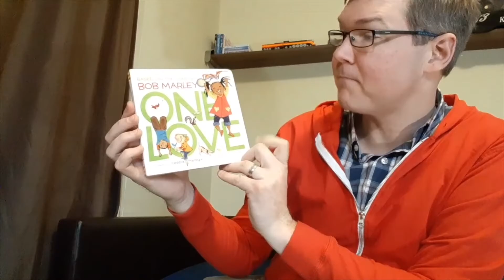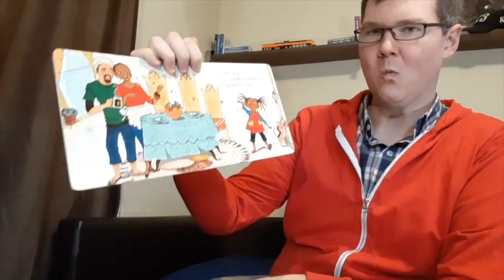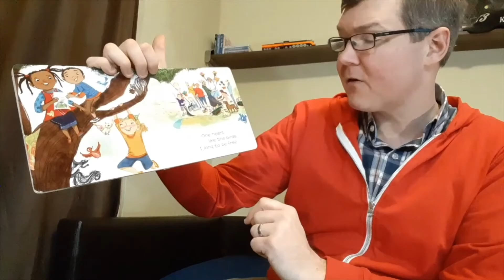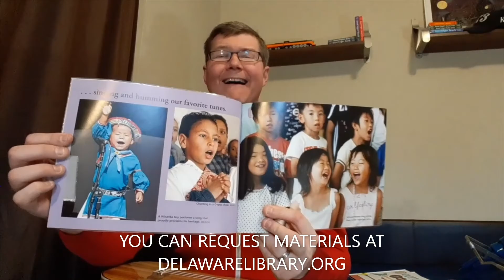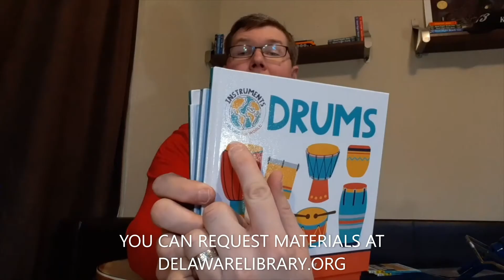Storytime with Mr. George: Sing-a-long 🎵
Gather the family and get ready for great stories, songs, and rhymes with your favorite DCDL storytellers. Mr. George is here to sing songs. Sing along with him! 🎵